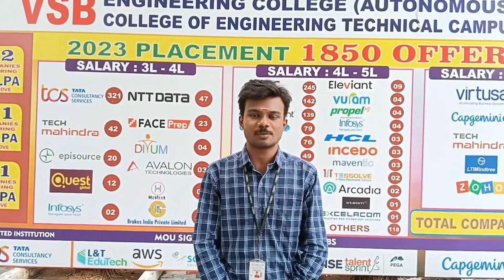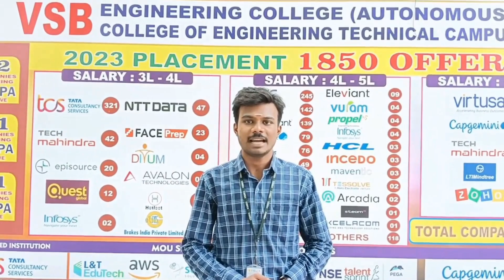Experience and Insights from third year student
TNEA Counseling Code:
Karur - 2622
Coimbatore - 2357

Departments:
Artificial Intelligence and Data Science
Agricultural Engineering
Bio-Technology
Biomedical Engineering
Chemical Engineering
Civil Engineering
Information Technology
Mechanical Engineering